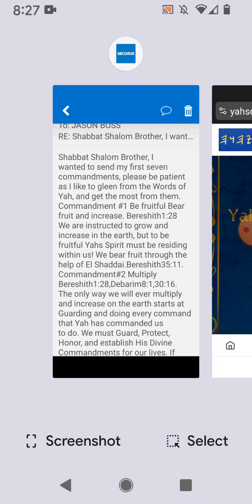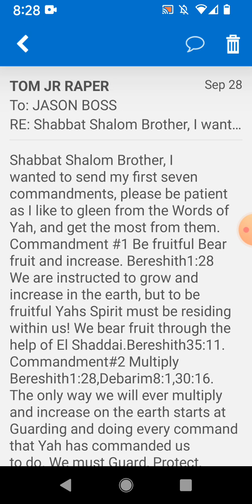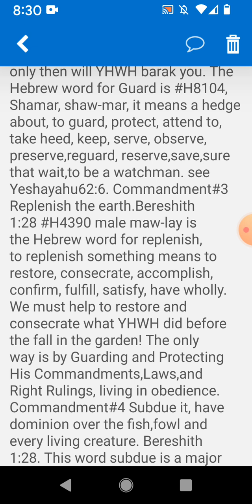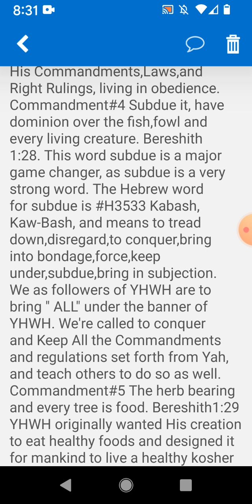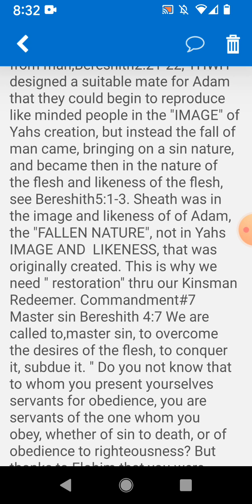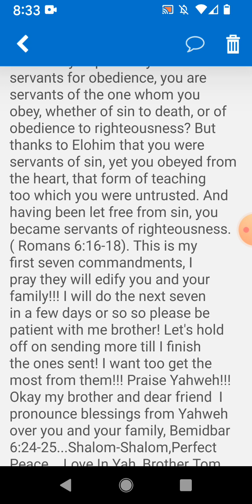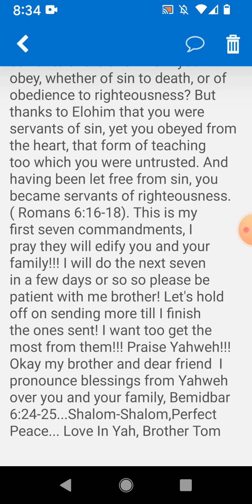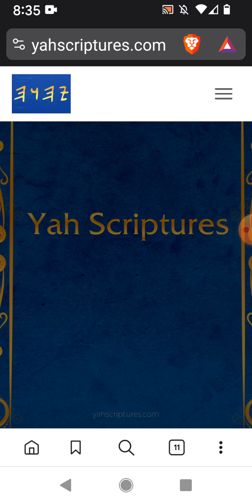Everyone Can Be a Kingdom Warrior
Please keep Tom in your prayers